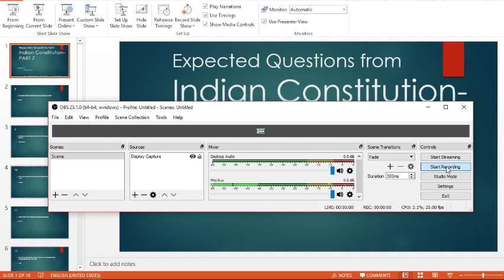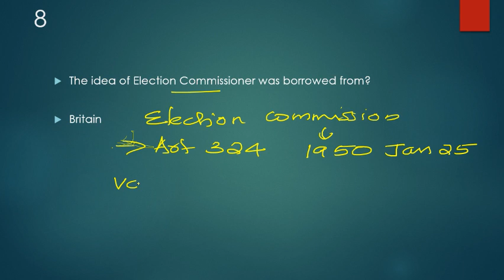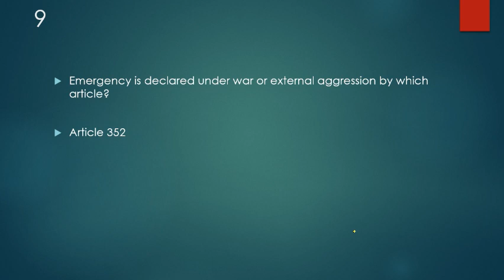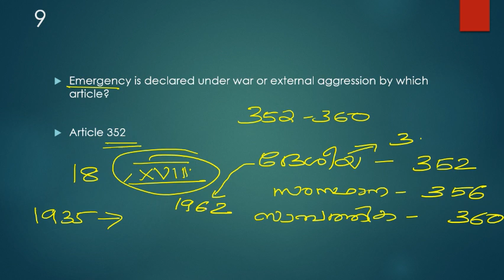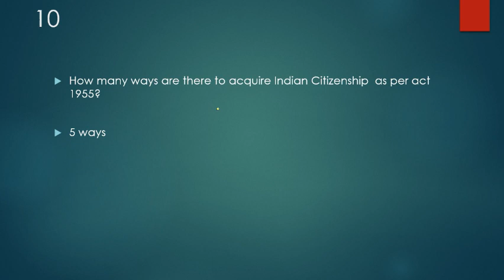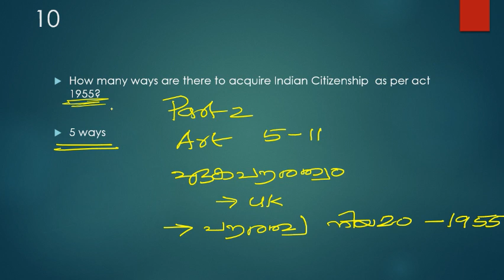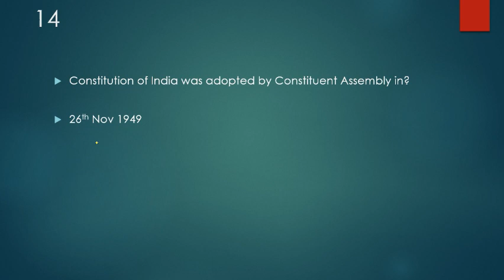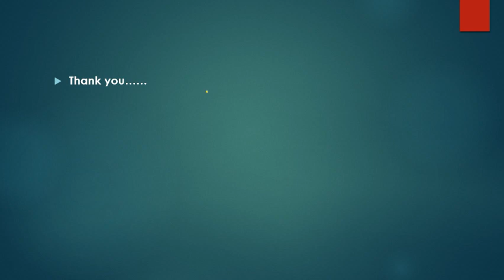Most Expected questions on Indian Constitution Part7